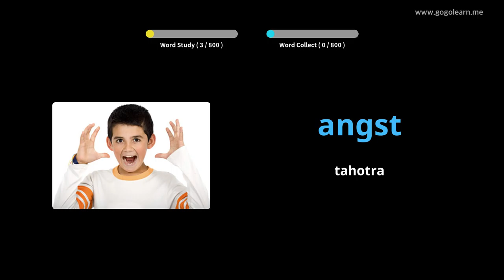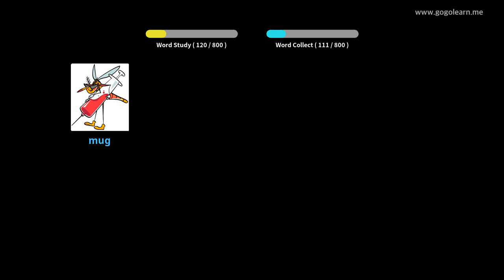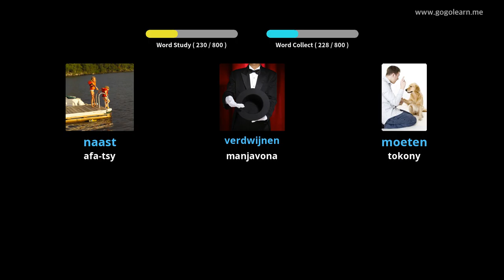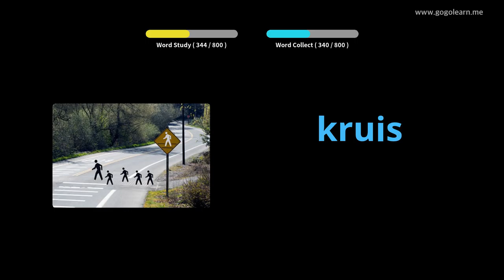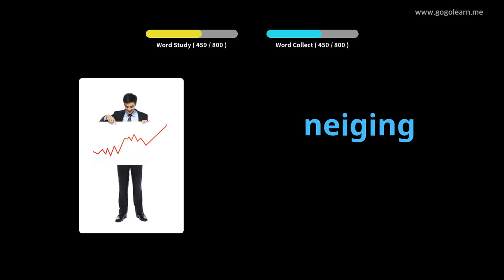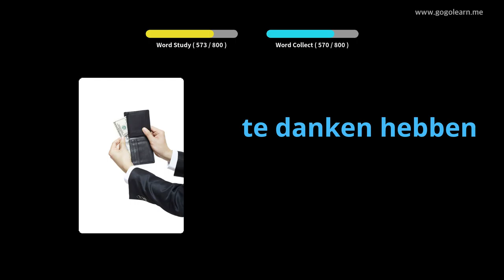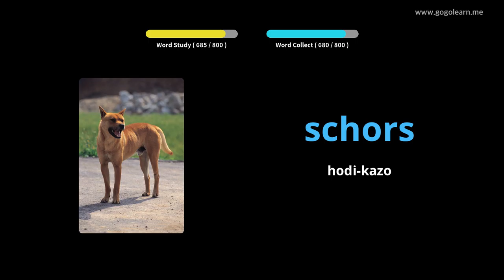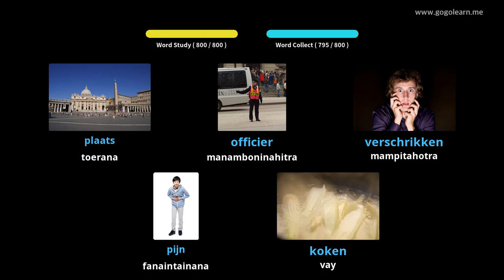Mihaino ny voambolana holandey raha mbola matory | Golearn